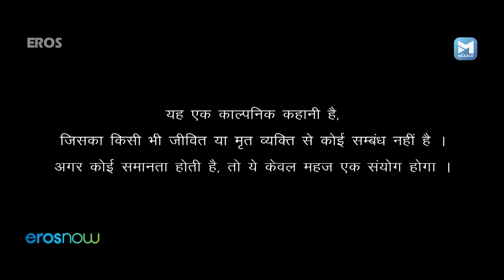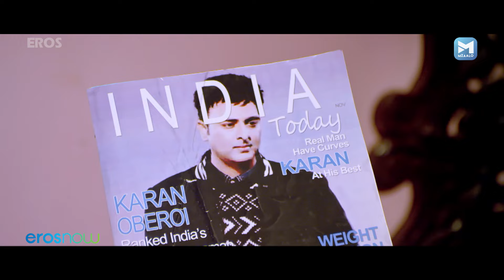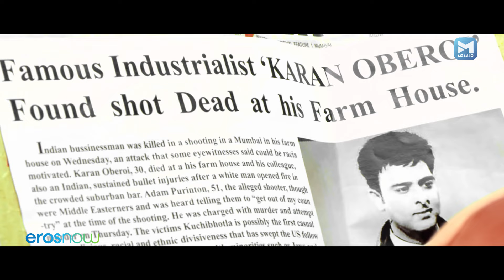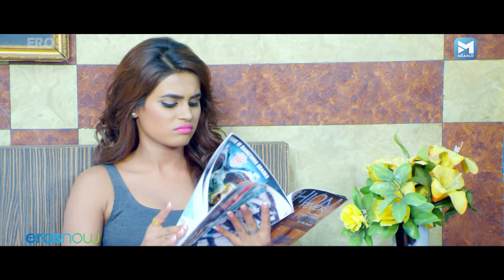रोमांस से भरपूर मूवी | ड्रीम ज़िन्दगी | Dream Zindagi | Shubhra Ghosh, Aliya Khan, Seema Singh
Dream Zindagi is a 2017 Indian Hindi film, directed by Raja Rajawat and produced by Shanti Lal Chopra & Amit Chopra. The film stars Aliya Khan, Shubhra Ghosh, Nishant Kumar, and Seema Singh in lead roles. The film has musical score by Mahesh-Rakesh.

Director - Raj Rajawat
Stars - Shubhra Ghosh, Aliya Khan, Seema Singh